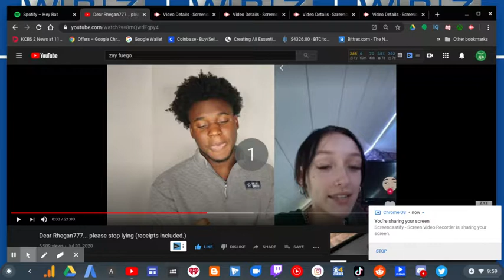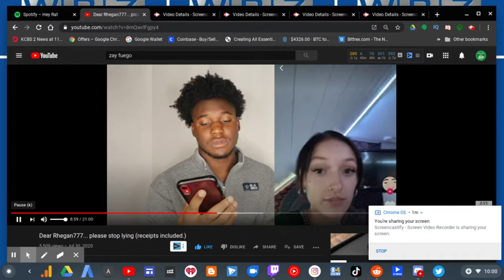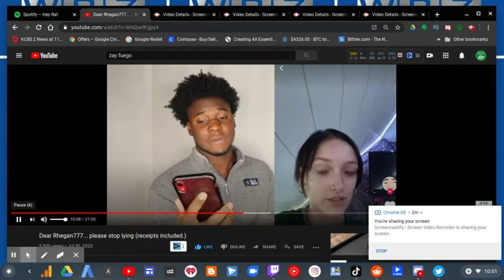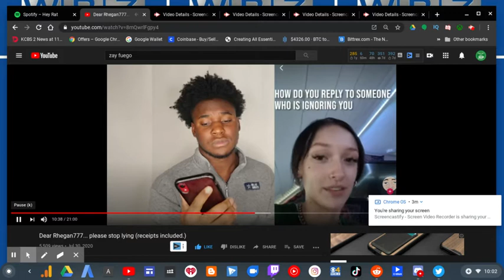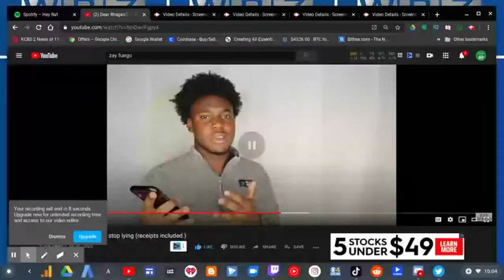Zay Fuego DESTROYS Rhegan777! Part 5 | RTWRP #85